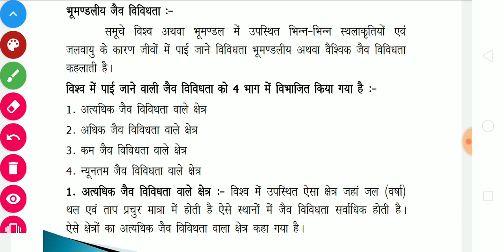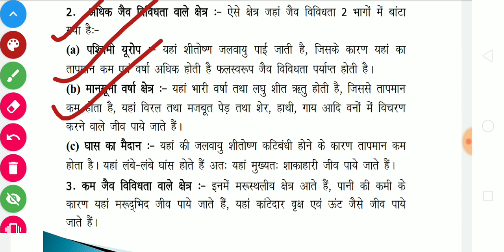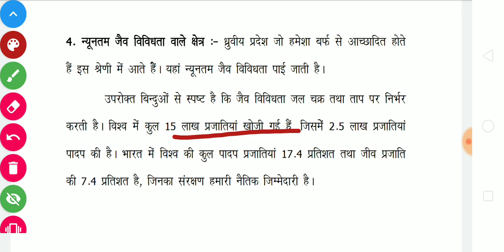LESSON 3-PARYAVARAN ADHYAYAN